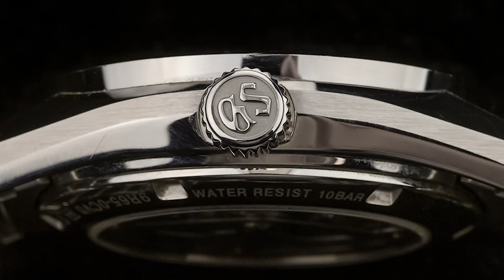Lisa Loves These Desk Savers! | APTV 534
News…

Just In…

Grand Seiko SBGA373 Spring Drive Automatic Wristwatch with Champagne Dial

Spotlight…